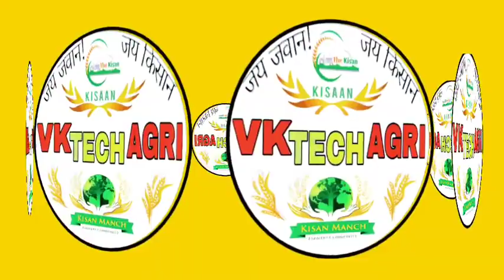VNR Hybrid Brinjal Harsh / बैंगन की हाइब्रिड बीज हर्ष/ उन्नतशील बीज/ harsh_vnr_seed/